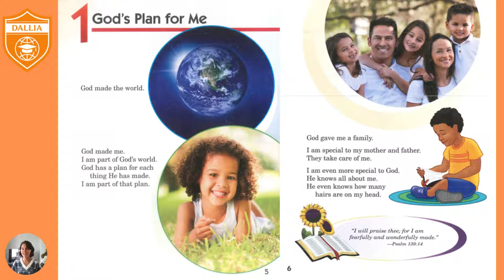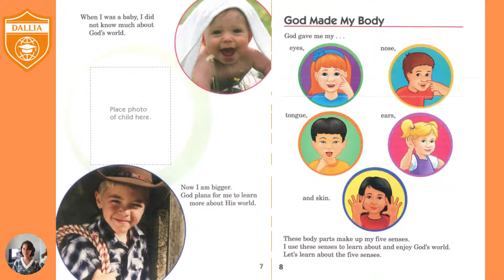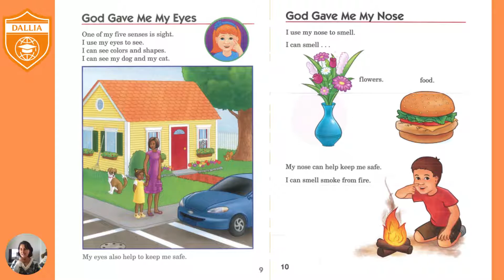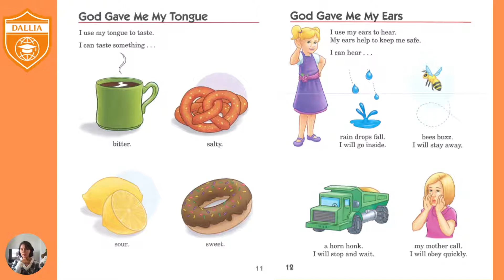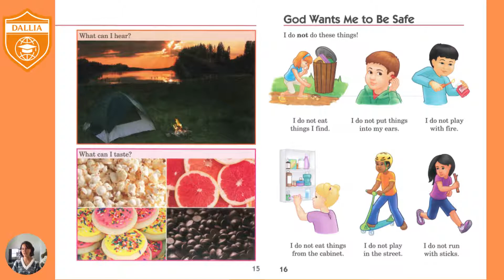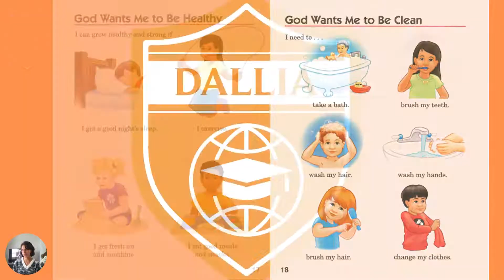Reading Abeka books time K5 God's world part 1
- Dallia hướng dẫn học viên luyện tập đọc sách Abeka grade K5.
- Việc luyện tập đọc sách là 1 phần quan trọng trong khóa học Abeka K5.